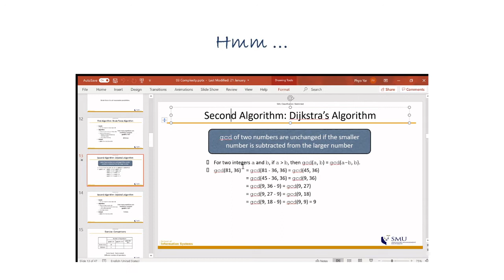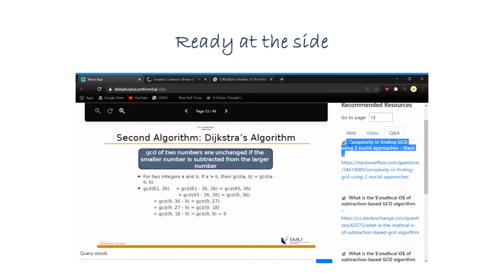Slide++: Power your academic slides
A project by Preferred.AI